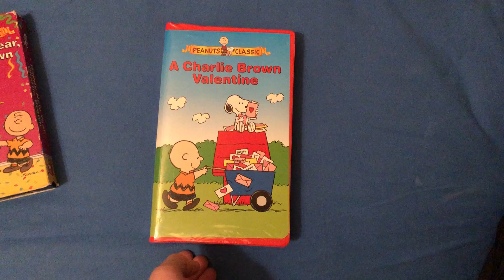A Charlie Brown Valentine 2004 VHS